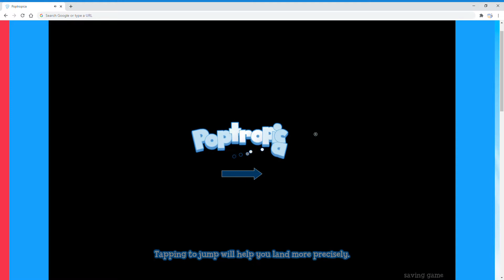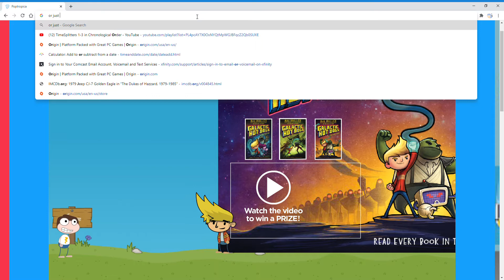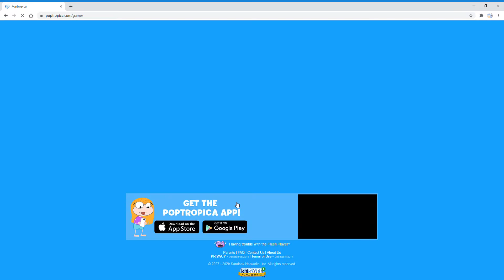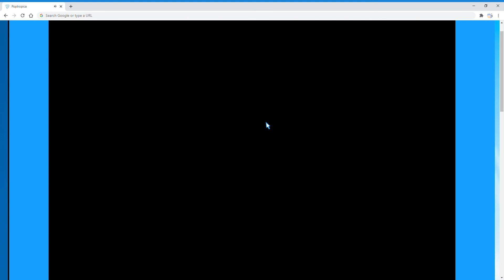Poptropica Clubhouse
*Eternity Somewhere*